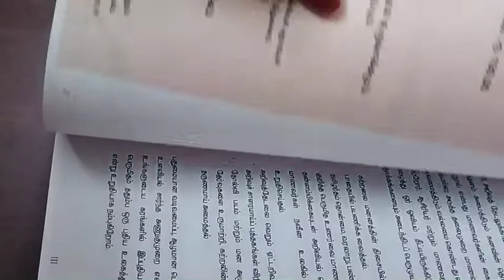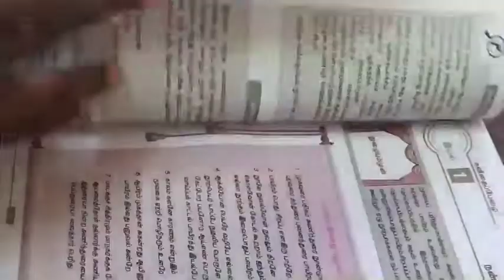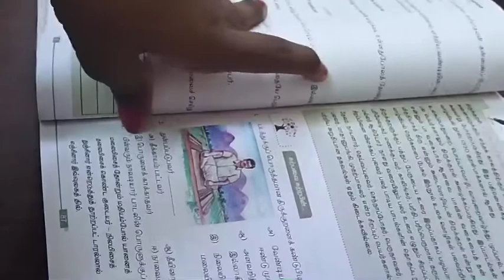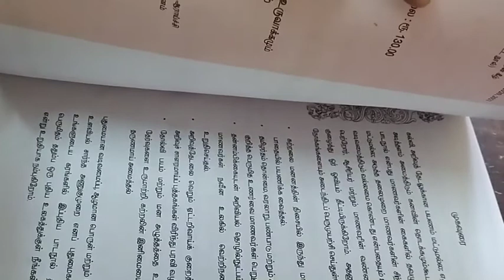11TH TAMIL BOOK REVIEW ɴᴇᴡ ᴇᴅɪᴛɪᴏɴ 2021 𝐓𝐎 𝟐𝟎𝟐𝟐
𝐇𝐈 𝐅𝐑𝐈𝐄𝐍𝐃𝐒👭👬

◦•●◉✿WELLCOME BACK TO SINGH EDUCATION✿◉●•◦

11𝙏𝙃 𝘽𝙊𝙏𝘼𝙉𝙔 𝘽𝙊𝙊𝙆 𝙍𝙀𝙑𝙄𝙀𝙒

11𝚃𝙷 𝚉𝙾𝙾𝙻𝙾𝙶𝚈 𝙱𝙾𝙾𝙺 𝚁𝙴𝚅𝙸𝙴𝚆.

1𝟙𝕋ℍ ℂℍ𝔼𝕄𝕀𝕊𝕋ℝ𝕐 𝔹𝕆𝕆𝕂 ℝ𝔼𝕍𝕀𝔼𝕎...

𝟷𝟷ᴛʜ ᴍᴀᴛʜs ʙᴏᴏᴋ ʀᴇᴠɪᴇᴡ..

①①ⓉⒽ ⓅⒽⓎⓈⒾⒸⓈ ⒷⓄⓄⓀ ⓇⒺⓋⒾⒺⓌ.